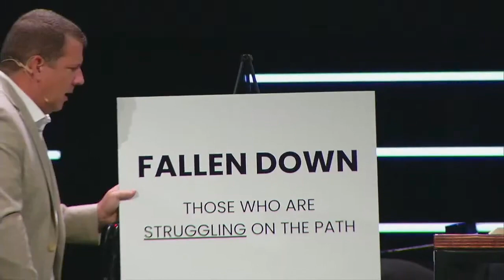Sheepology // God's Ministry of Restoration Part 2